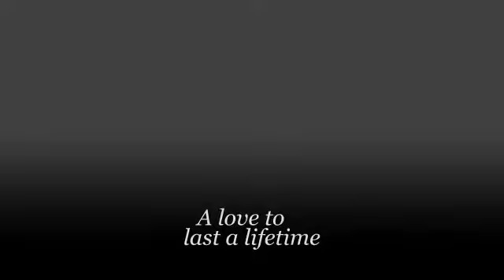a love to last a lifetime